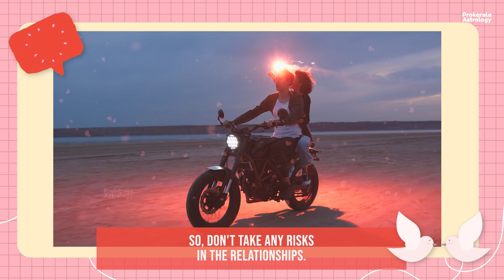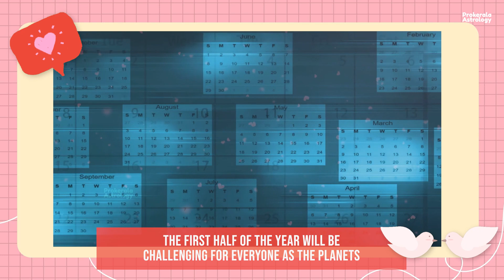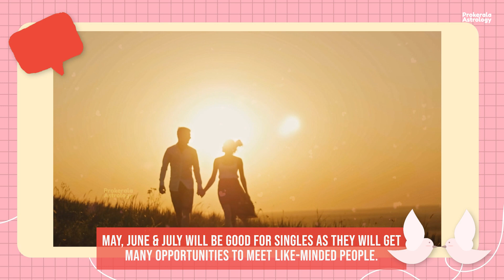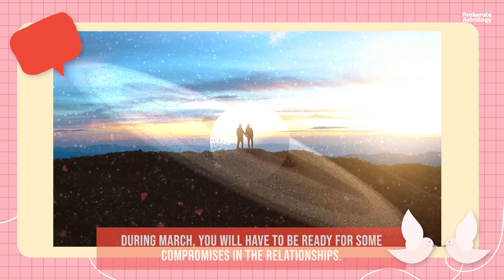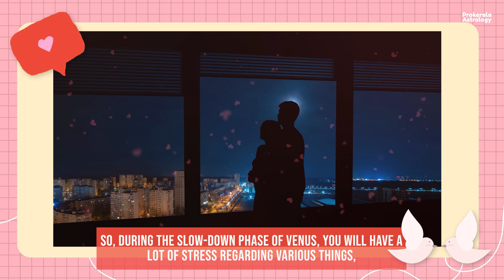Capricorn, Aquarius, Pisces Love Horoscope 2023 | Prokerala Astrology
While the Aquarians are bound to have arguments in their relationships, the universe demands Capricorns to be flexible and Pisceans to be cautious with their emotions in romance. Presenting your love horoscope for the year 2023.